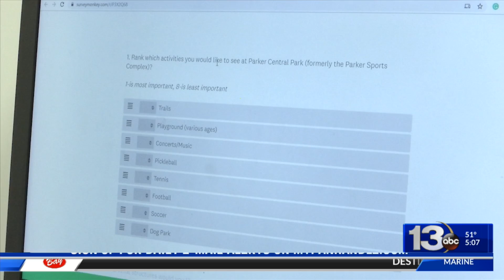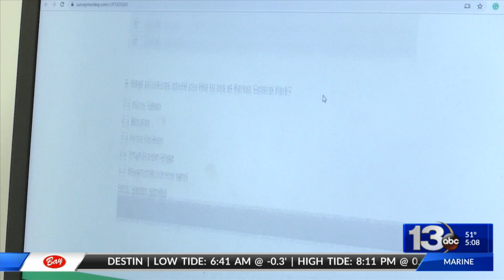Parker Sports Complex update